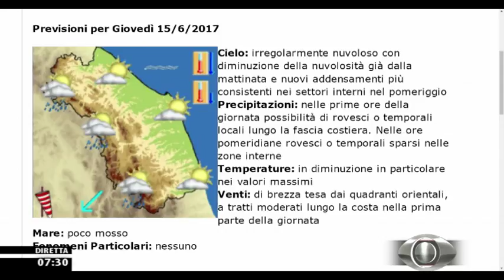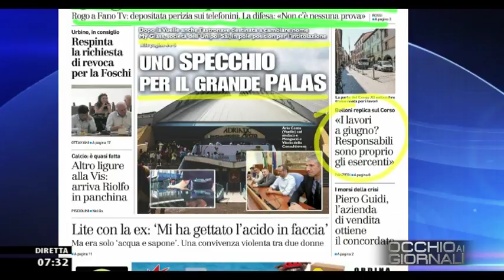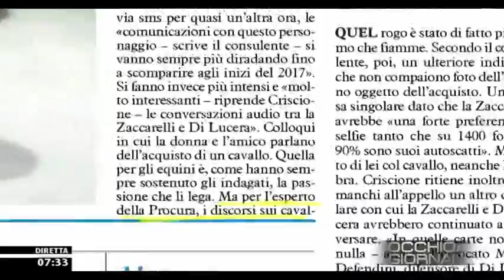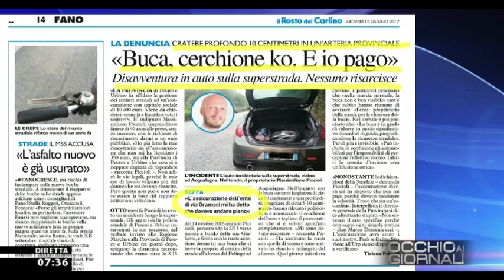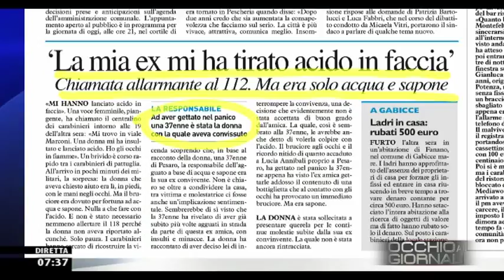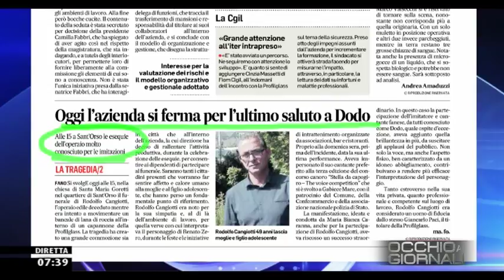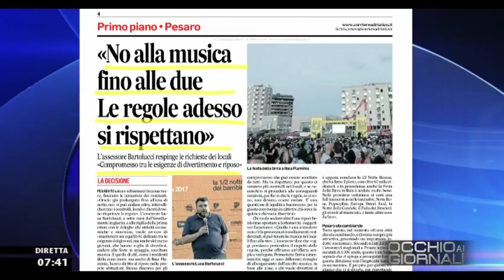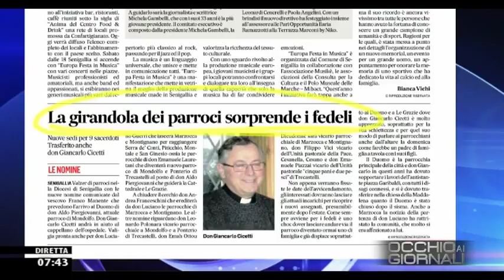Occhio ai GIORNALI 15 Giugno 2017